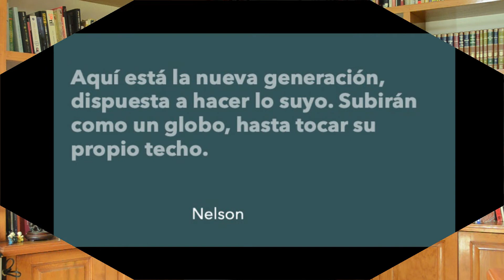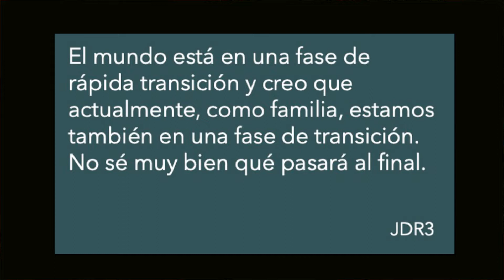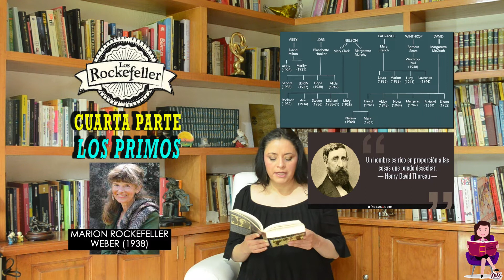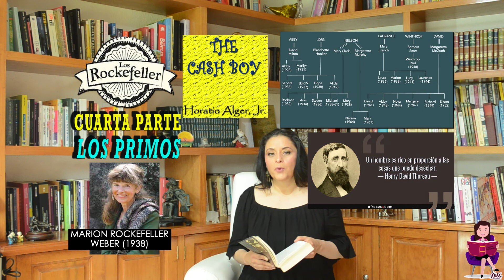177 LOS ROCKEFELLER "CUARTA PARTE: LOS PRIMOS"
¿Te imaginas a los miembros de una de las familia más acaudaladas de la historia reciente renunciando a la opulencia y eligiendo en su lugar una vida modesta y discreta?
No te pierdas ninguno de los videos de esta cuarta parte y descubre que esto fue una realidad.